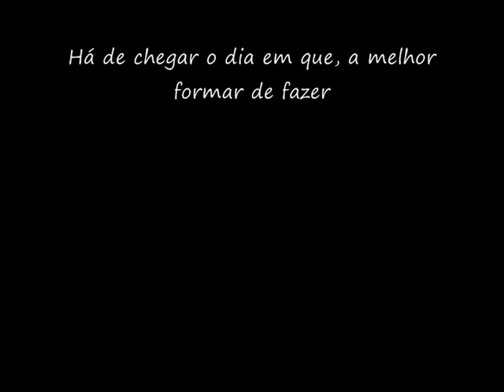Comentário Sobre Fradique Menezes